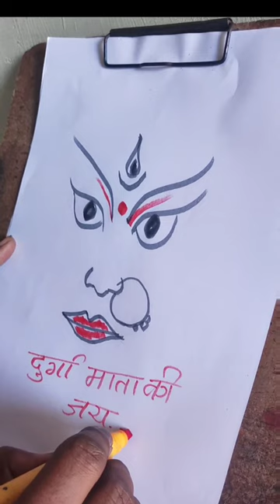Durga devi sketch art